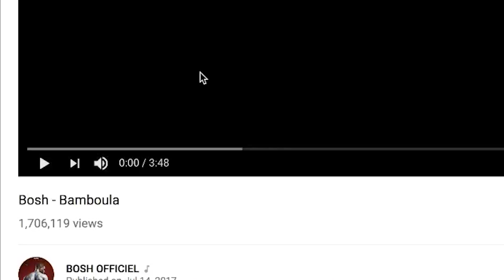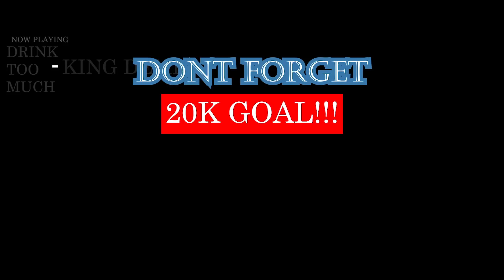Bosh - Bamboula | FRENCH TRAP/DRILL REACTION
THIS SONG BUMPS HEAVY. 8/10 FOR ME. | Add me on Snapchat for more lit crazy clips! @Demmydee

- KING DEMI

WARNING!